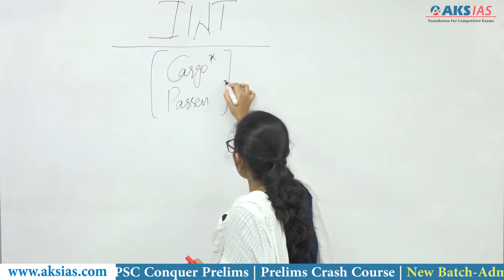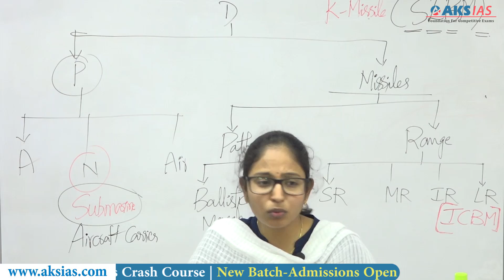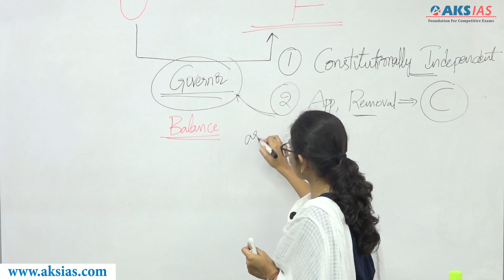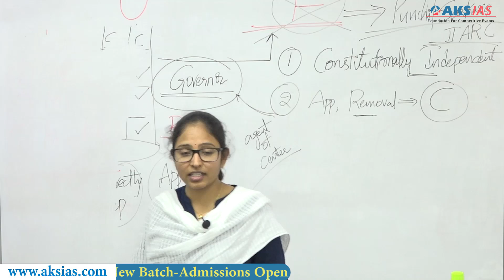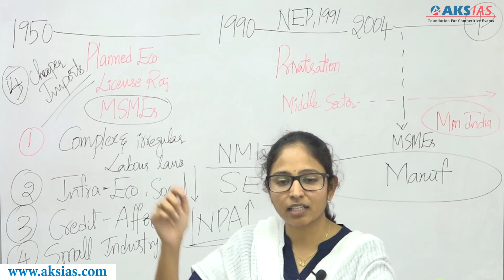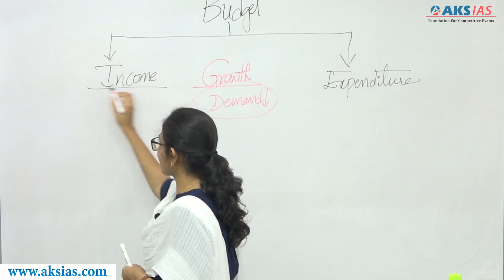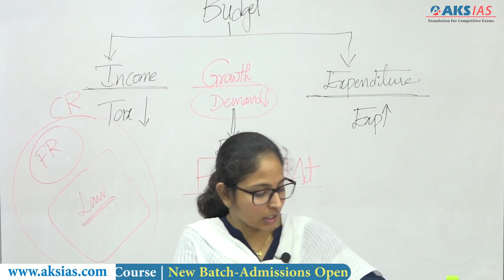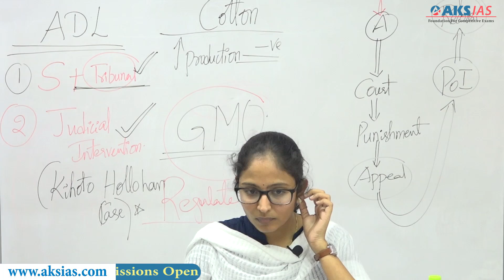Current Affairs Weekly Buzz ( 19th Jan - 25th Jan) By D.Malleswari Reddy |AKS